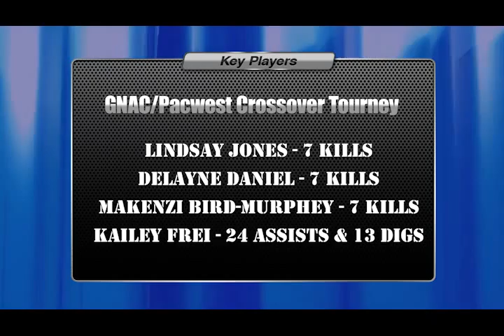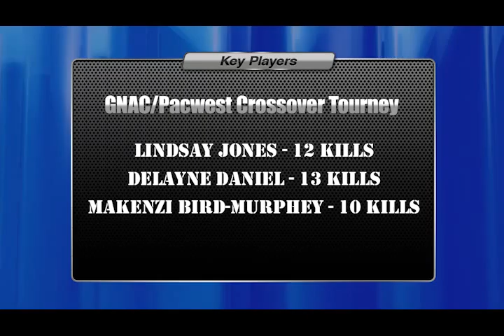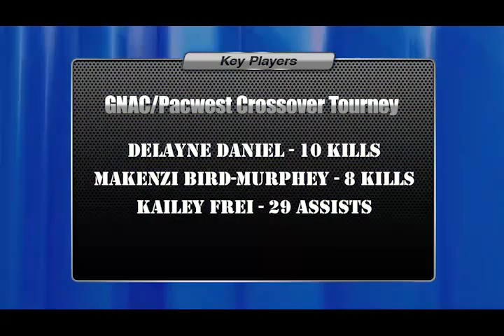The Storm Stackup